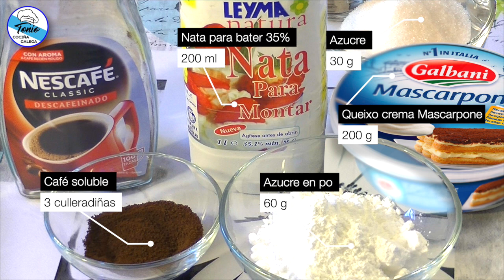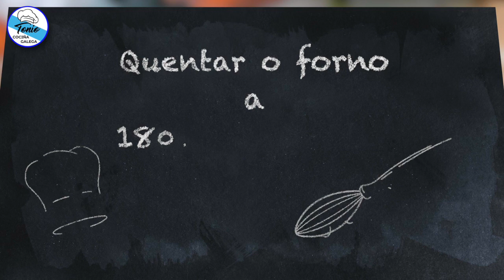Torta de Tiramisú | Unha sobremesa espectacular para Nadal #24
Hoxe imos facer a Torta de Tiramisú. Nesta ocasión cambiamos as galletas por un rico biscoito, e como recheo, usaremos unha crema de café sen ovo. Ideal para Nadal ou calquera celebración. @TonioCocina  @TonioCocinaGalega   ⬇Ingredientes abaixo ⬇

📓 No meu blog ✨ ✨tes moitos máis detalles e trucos coa versión escrita.

🎁 INGREDIENTES   Para 8 - 10 racións/persoas:
(Molde de 30 x 20 cm e papel de enfornar)

Para o BISCOITO base:
🥚 4 ovos medianos
🍭 80 g de azucre
🍪 70 g de fariña de repostería
🥄 16 g de po de enfornar

Para a CREMA de tiramisú sen ovo:
🥛 200  g de queixo crema ( Mascarpone, Philadelphia)
🍭 60  g de azucre en po
🥄 3 culleriñas de café soluble
🥛 200  ml de nata para bater (crema de leite)
🍭 30  g de azucre

Para o XAROPE:
🍸 100  ml de auga
🍭 50  g de azucre
🥃 50  ml de café concentrado

Se queres ver escrita a RECEITA EN GALEGO só tes que ir ó Tradutor de Google que aparece neste enlace enrriba da foto de Tonio Cocina.

Coméntame se che gusta e se tes algunha dúbida, pona debaixo do video e tentarei contestalo o antes posible.

 🍩🎂🍰 DESFRUTA E SE FELIZ 🍫🍬🍭 .